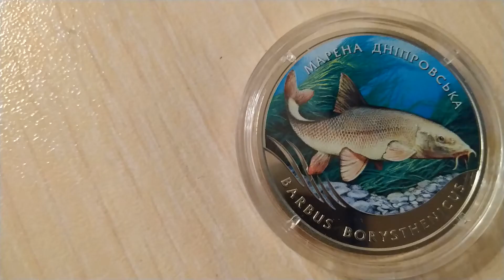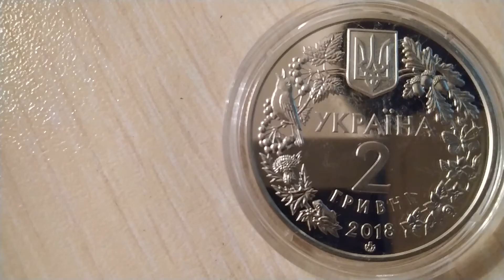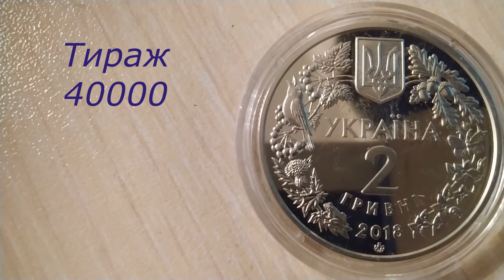Украина 2 гривны, 2018 Днепровский усач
Украина 2 гривны, 2018
Днепровский усач (Barbus borysthenicus)
Україна 2 гривні, 2018
Марена дніпровська (Barbus borysthenicus)
Ukraine 2 hryvni, 2018
Dnieper Barbel (Barbus borysthenicus)